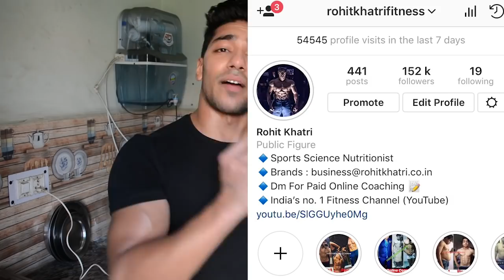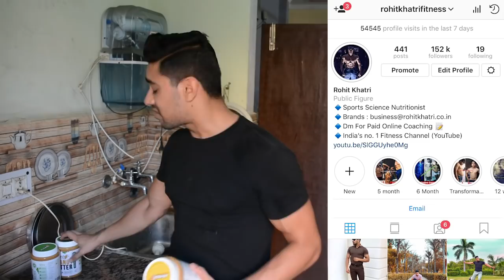Full Day of Eating | Indian Bodybuilding Diet Plan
1. All Natural Extra Crunchy Peanut Butter:

2. All Natural Creamy Honey Peanut Butter

3. All Natural Creamy Peanut Butter